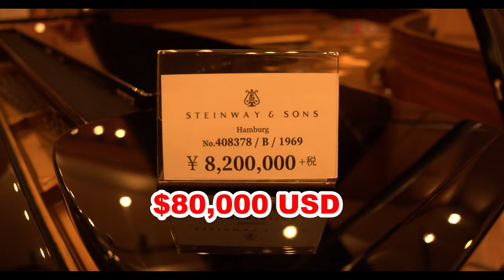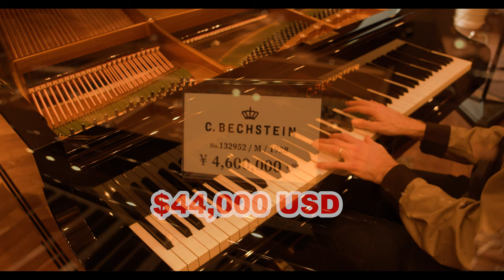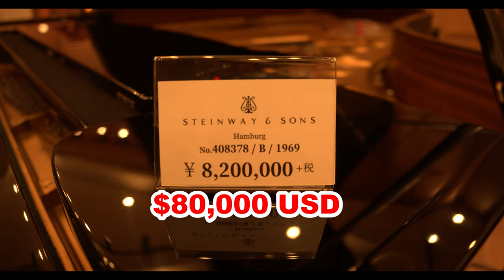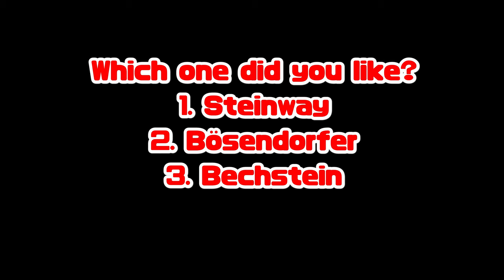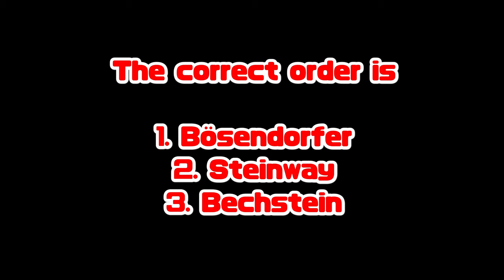Can You Hear The Difference Between a Bechstein, Steinway and Bösendorfer Piano?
Fur Elise, Pathetique Sonata 2nd Movement, Ode to Joy by Beethoven
All Arranged by Jacob Koller